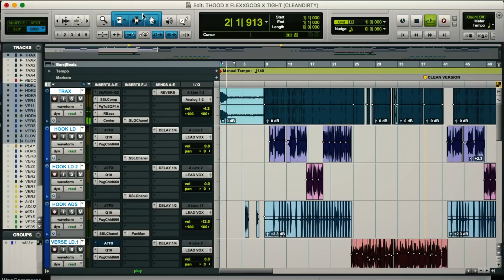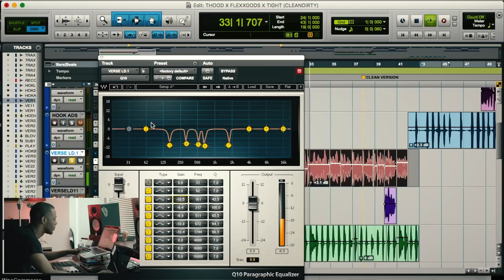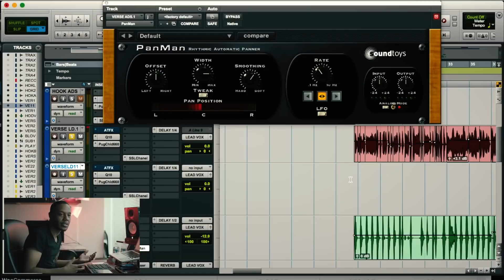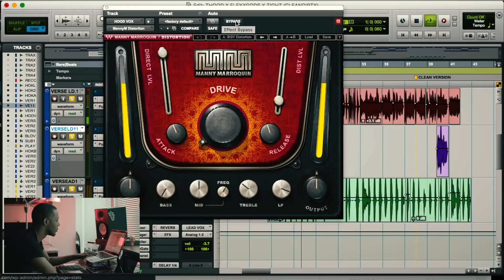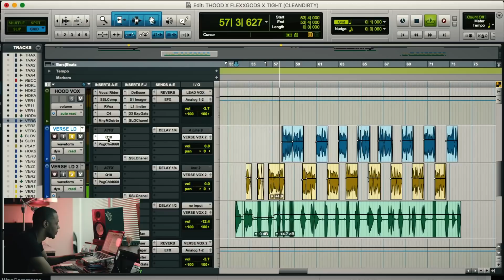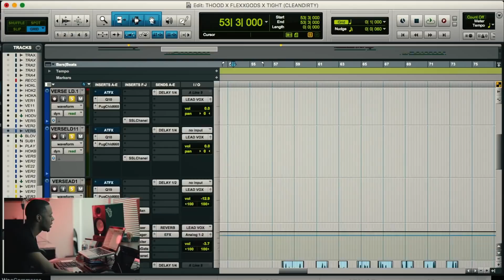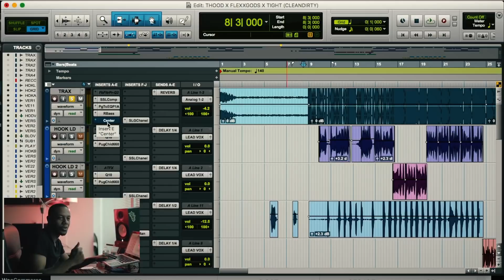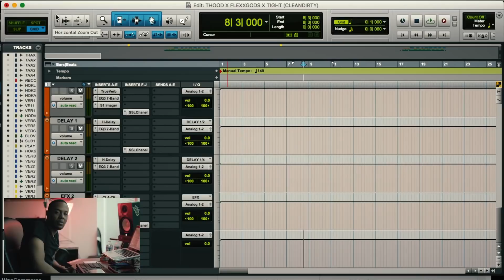Behind The Mix of Hoodrich Pablo Juan & T.Hood "Tight" W/ D.Sims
D SIms brings you an exlcusive pro tools trap vocals mixing tutorial. In this episode of Behind The Mix D Sims shows you some trap mixing secrets using a pro tools session featuring T Hood & Hoodrich Pablo Juan.